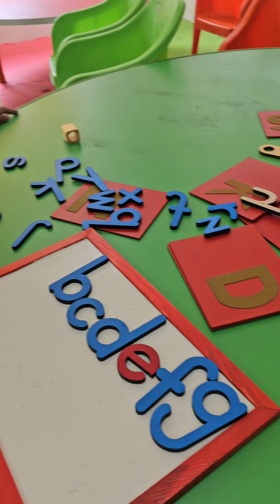Priyank ki school ki ptm😂😂trendingvideo